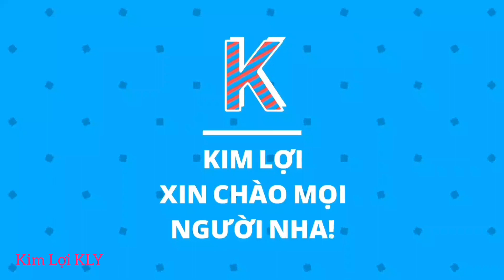Sà Lan Mắc Cạn Kinh Hoàng Tại Atraco, Tri Tôn ,An Giang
Hôm nay mình mời các bạn mọi người cùng xem
Toàn Cảnh Sà lan Mắc cạn nhé.